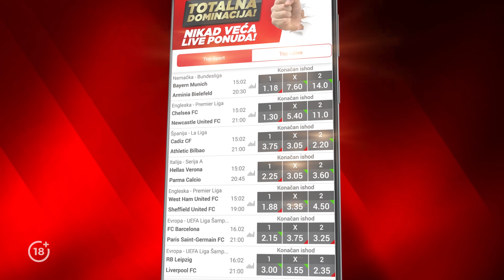MERIDIAN SENZACIJA - MESTO NAJVEĆIH KVOTA NA PLANETI!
Postoji mesto gde se osećaš dobro, mesto gde si ti gospodar svoje igre!

Gde su izazovi -  prilike! Mesto najvećih kvota na planeti!

Ne propusti najveće kvote jer samo u Meridianu možeš da kombinuješ PRE MATCH i LIVE ponudu!

Čedo TDI Pantić se odlično snašao sa našim najboljim kvotama - što ne bi i ti?

Budi gospodar svoje igre!

Meridian - lepa strana života